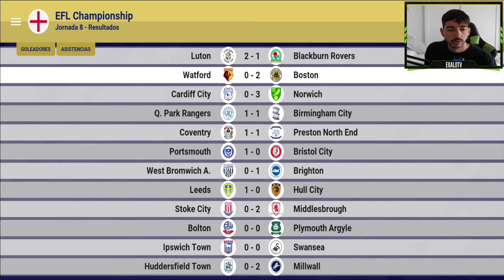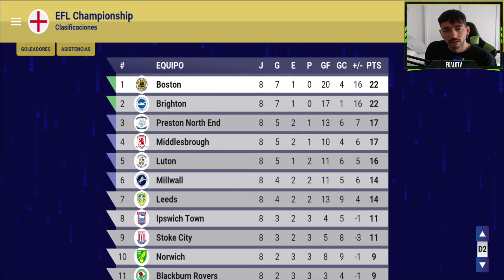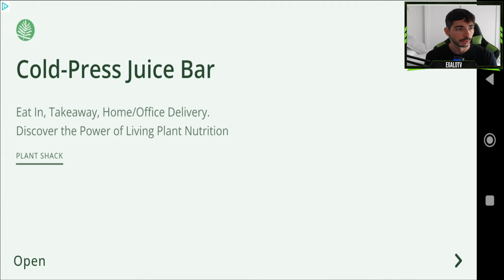El Boston llama, contrata y prepara a nuevos refuerzos | World Soccer Champs